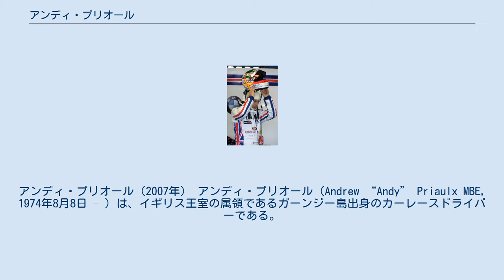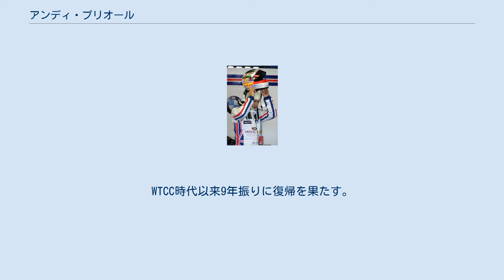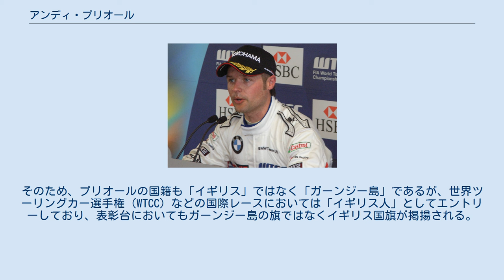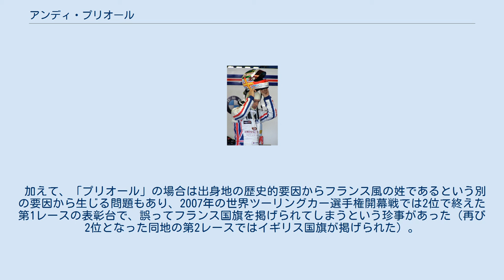アンディ・プリオール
アンディ・プリオール（2007年） アンディ・プリオール（Andrew “Andy” Priaulx MBE, 1974年8月8日 – ）は、イギリス王室の属領であるガーンジー島出身のカーレースドライバーである。
なお、名前の日本語での呼び方について、WTCCのオフィシャルDVD内では、プリオウ、プリオゥといった発音で呼んでいる。
 8歳の時にカートを始め、その後しばらくパワーボートレースに熱中し、10代になるとヒルクライムレースに打ち込むようになった。
ヒルクライムレースでは、天性の才能を示すようになり、1995年にはイギリスで最も権威があるヒルクライム選手権であるイギリス・ヒルクライム選手権でチャンピオンを獲得した。
 翌1996年に四輪の自動車レースに移り、この年はイギリス・フォーミュラ・ルノー、さらに翌年となる1997年にはイギリスF3に参戦した。
この間には特筆するような成績を収めなかったが、1998年にルノー・スパイダー選手権に移籍すると才能を開花させ、2年目となる1999年にはシーズンを完全に支配した。
 2000年にイギリスF3に戻り、2001年まで参戦した。
2001年にはシリーズランキング6位という結果を残しはしたものの、これではシングルシーターのカテゴリでそれ以上ステップアップすることは望めなかったため、ツーリングカーへと活動の場を移すこととなる。
 2001年、F3に参戦するかたわらエッグ・ヴォクスホールチームからイギリスツーリングカー選手権（BTCC）にスポット参戦し、ポールポジションを獲ってみせた。
これにより、翌年以降の進路が決まったと言える。
 2002年、フォーミュラレースから同選手権に移行し、ホンダのワークスチームから参戦し、3勝を挙げた。
 2003年からはBMWと契約を結び、ヨーロッパツーリングカー選手権（ETCC）に参戦し、初年度から選手権をランキング3位で終える上々の滑り出しを見せた。
 2年目の2004年はディルク・ミューラーとシーズンを通じて激しいトップ争いを繰り広げ、最終戦を終えた時点で両者の獲得ポイントはまったくの同点となったが、優勝回数が3勝にとどまったミューラーに対して、プリオールは5勝を収めていたため規則により上位と認められ、他のカテゴリを含めて自身にとって初となるチャンピオンタイトルを獲得した。
 2005年、世界ツーリングカー選手権（WTCC）に生まれ変わった同選手権に引き続き参戦した。
この年もタイトル争いは最後までもつれたが、マカオで開催された最終2レースを2レースとも2位で終え、選手権の連覇に成功するとともに、世界ツーリングカー選手権の初代チャンピオンに輝いた。
翌2006年もタイトル争いはマカオの最終レースまでもつれる接戦となったが、ヨルグ・ミューラーを1ポイント差で下して再びタイトルの防衛に成功。
2007年もイヴァン・ミュラーとの接戦を制して、3年連続のタイトルを獲得した。
FIA主催ツーリングカー選手権の3連覇は1986年から1988年にかけ達成したロベルト・ラヴァーリア以来、史上2人目となる快挙である。
しかし2008年、2009年は苦戦し2年続けてランキング4位となる。
2010年はシーズン最多の6勝を挙げるも、第10戦岡山でのポイント剝奪が響き4度目のタイトル獲得はならずまたしても4位となった。
 2019年はWTCCに代わり新設され2年目を迎えるWTCR（世界ツーリングカーカップ）にボルボのワークスチームで、新たに参入するLynk & Coとタッグを組むシアン・レーシングから参戦。
WTCC時代以来9年振りに復帰を果たす。
チームメイトには同じくWTCCチャンピオンのテッド・ビョーク、イヴァン・ミュラー、そのミュラーの甥で若手のヤン・アーチャー。
プリオールはアーチャーと共にセカンドチームシアン・パフォーマンス Lynk & Coからの出場となる。
第9戦マカオのレース3でWTCC時代以来9年振りに勝利を果たした。
しかしチームメイト3人と比べるとシーズン全体を通じて苦戦を強いられランキング18位で終えた。...